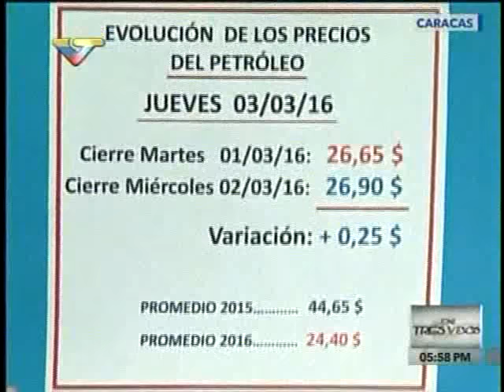Presidente Maduro: De aquí no me saca nadie